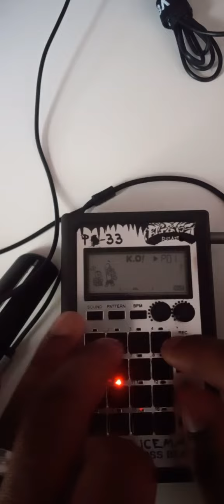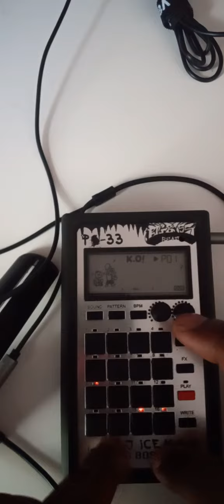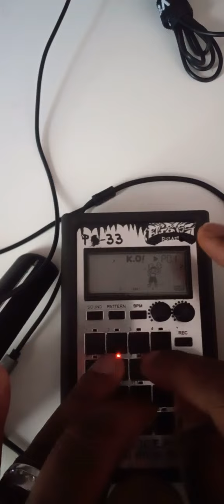midweek jam on the PO33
Just havin some fun jamming out